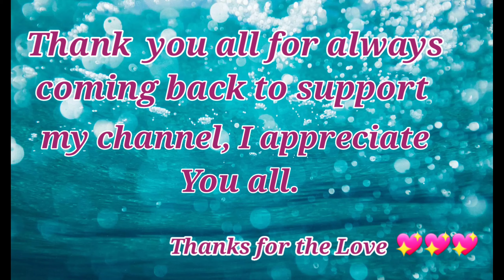How to transform old wig to new wig. // Revamp your wigs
Hello lovelies 💓💖💗

Welcome to Be u with Esther,  Today 's video is a  tutorial on how  I transferred my old tangled wig  to a new beautiful sleek , straight wig.

This is a DIY video which I tried and it  worked  so I will  advise you not to  throw  away your old wigs away . I hope you will enjoy this video.
 Let get started.